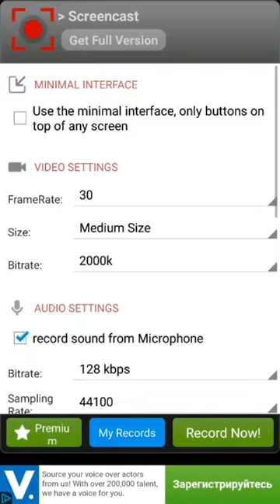Most epic Clash Royale game ever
0:40 Rocket killed 3+4+6 = 13 mana worth minion board! 13 mana for 6 mana - best exchange ever. But not only that , it still damaged the tower!

Although a single 4 mana hogger did the same damage to my tower that my 7+6 minion and epic rocket did to the enemy's... Balance, yeah.